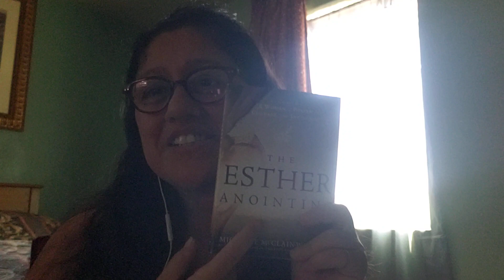CONFIRMATIONS CONTINUING AMEN 🙏 🙌 👏